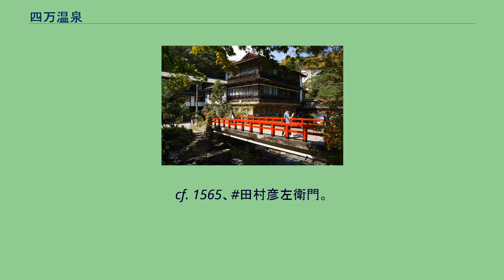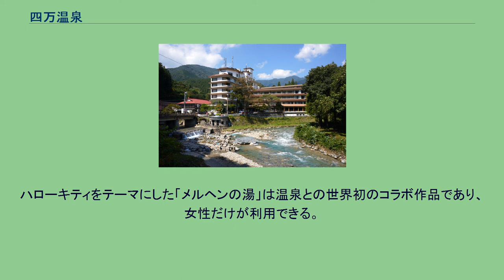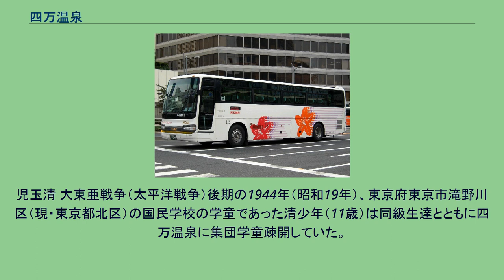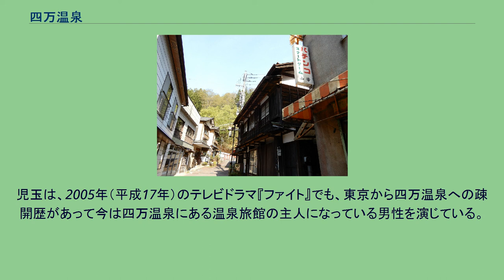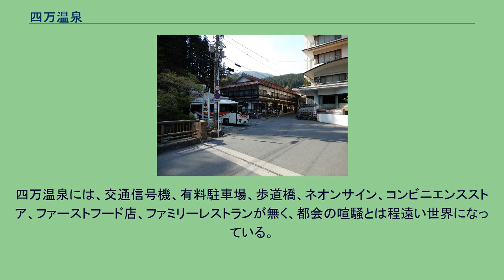四万温泉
四万川と温泉地 四万温泉（しま おんせん、旧字体表記：四萬温泉）は、日本の群馬県吾妻郡中之条町四万（近世における上野国吾妻郡四万村、幕藩体制下の上州御料四万村）に所在する温泉である。
三国山脈に発して南進する四万川の（吾妻川の支流）上流域に位置する。
名前は「四万（よんまん）の病を癒す霊泉」に由来するとの説があり、鎌倉時代から知られている。
古代に開湯されたと伝えられている（※後述）。
湯宿は永禄6年（1565年、戦国時代末期）に初めて設けられた。
宮城県の峩々温泉、大分県の湯平温泉と共に、胃腸病に効く「日本三大胃腸病の名湯」と呼ばれてきた。
上毛かるたでも「世のちり洗う四万温泉」と詠われている。
また、四万温泉は古くから「草津の仕上げ湯」と呼ばれてきた。
これは、強酸性の草津の湯（草津温泉）で湯治をした後、保湿・美肌効果のある塩化物・硫酸塩泉である四万温泉に滞在するのが定番になっていたことに由来する。
1954年（昭和29年）には酸ヶ湯（青森県）・日光湯元温泉（栃木県）と共に国民保養温泉地の第1号に指定されている。
開湯伝説は2つあるが、いずれも桓武天皇治世後半の延暦年間（782-806年、奈良時代末期～平安時代初期）に属する。
湯宿は永禄4年（1563年、戦国時代末期）に初めて設けられた。
真田昌幸は戦乱で荒廃した道路や橋を復旧し、田村彦左衛門を湯守に任命して湯治場を整備した。
その後、徐々に温泉街が形成されていった。
現存最古の湯宿である「積善館（せきぜんかん）」は、元禄4年（1691年、江戸時代前期）に開業している。
江戸時代後期に寂れてしまったが、1889年（明治22年）に県道が開通すると、人力車や馬車が通るようになって入浴客が増加し、四万温泉は湯治場として賑わうようになった。
その後は、時代が変遷するに連れて半自炊・長逗留の湯治客は減少し、短期宿泊型の観光客が多くなっていった。
それでも、群馬県の代表的な温泉の中で最後まで大勢の半自炊の湯治客を受け入れ続けたのは四万温泉であった。
古代 中世 近世 明治・大正時代 昭和時代 平成時代 四万温泉街、あるいは、四万温泉郷と呼ばれる。
四万温泉は、新潟・群馬県境に広がる三国山脈に発して南へ流れる四万川に沿って、山あいの谷に南北およそ4キロメートルに亘って分布しており、温泉街が点在している。
温泉街は、四万川上流から順に「日向見（ひなたみ）」「ゆずりは」「新湯（あらゆ）」「山口」「温泉口」という5つの地区で構成されており、地区ごとに風情が異なる。
落合通り 塩之湯飲泉所 町営「山口川音の足湯」 慶雲橋の近傍にある新湯横丁広場辺りで群馬県道239号四万温泉線は東へ直角に曲がって進むが、この通りを「落合通り」といい、落合通り商店街が営まれている。
この商店街には、民芸店のほか、スマートボールやパチンコで遊べて有名人のサインだらけの店として知られる「柳屋遊技場」や、昔ながらの佇まいの飲食店などが建ち並び、昭和レトロの風情を醸し出している。
寸志で入浴可能な共同浴場（露天風呂）が3軒存在する。
ほかにも、町営の日帰り入浴施設「四万清流の湯」1軒が山口地区にある。
「河原の湯」（新湯地区）は、四万温泉街のほぼ中心部にある。
「上の湯」（山口地区）は、温泉郷入り口付近に存在し、近くに山口露天風呂も存在していたが、現在は足湯に変更されて公開されている。
四万川ダム近くに日帰り入浴施設「四万こしきの湯」があったが、2018年（平成30年）3月31日付で閉鎖された。
飲泉所も3箇所存在する。
四万川ダム（奥四万湖）の周辺地域（旧・澤田村域）と、ダム湖に到る今の四万川最上流域、および、この地域の低所で四万川から枝分かれして北の山中へ伸びている支流・日向見川（ひなたみがわ）の下流域とで形成されている地域。
大日本帝国陸地測量部の1915年（大正4年）の地図などではこの地域は「四萬（四万）」と区別されており、昔からのこの地域の温泉の総称として「日向見温泉（ひなたみ おんせん）」があった。
この名称は現在も用いられる場合がある。
その昔は越後国/新潟県側の三坂峠（苗場スキー場に到る）へ抜ける木の根峠/木根峠（きのねとうげ）/木根宿峠（きのねしゅくとうげ）の峠道が稲包山の尾根に沿って北へ長く伸びており、険しい道筋には宿場（木の根宿/木根宿）も湯場もあった。
この道は今は登山ルートになっている。
江戸時代前期の寛永8年（1631年になって三国街道に猿ヶ京関所が...